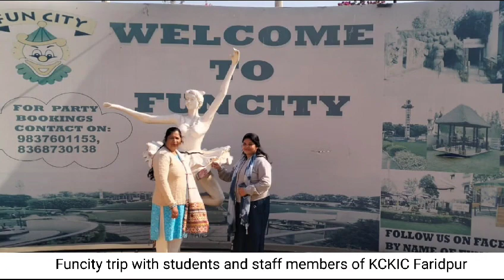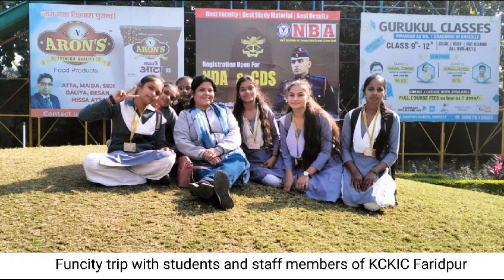funcity trip 2023 🎉🎉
Video from Dr Beenu Singh